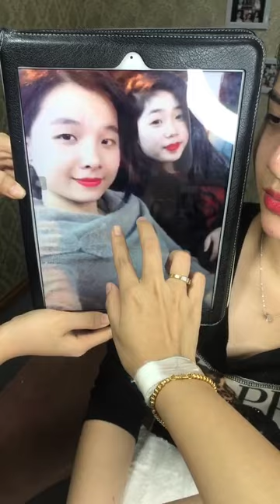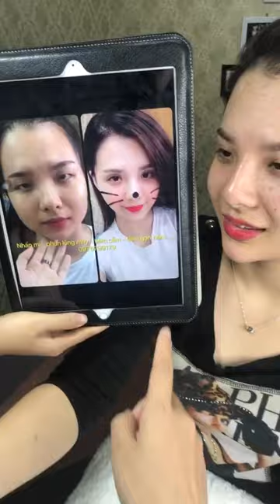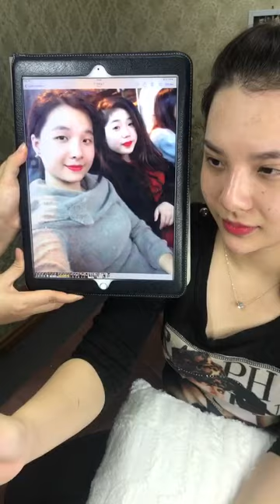Thay đổi khuôn mặt k xâm lấn :)))